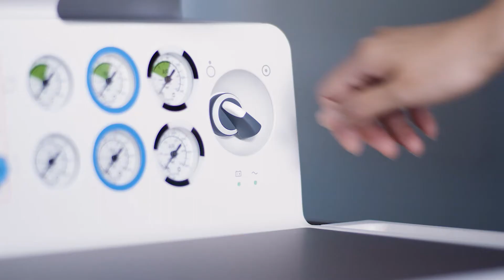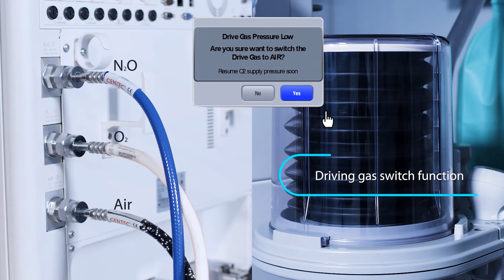Mindray WATO EX-65/65 Pro Anesthesia System - Best WATO Ever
Having recognized and understood clinical challenges encountered by anesthesiologists every day, Mindray has been working closely with clinicians across the globe to develop the flagship WATO EX-65/65 Pro to address those challenges with innovative and intuitive solutions.

For any support, please contact Mindray India using the below information:
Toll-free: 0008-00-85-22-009